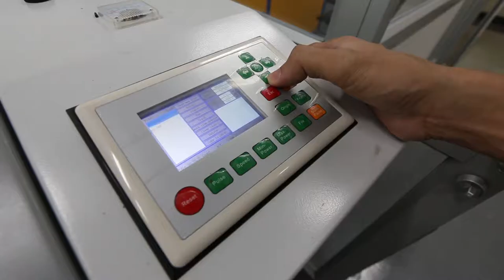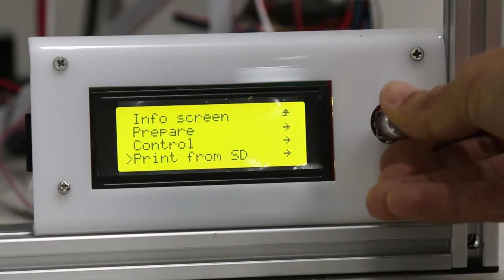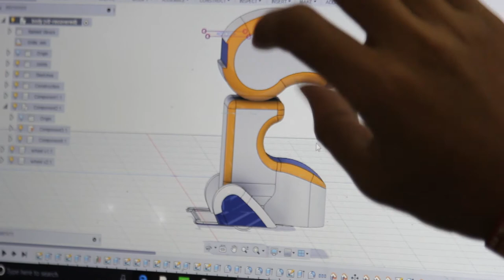Fabrication Lab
Fabrication Lab by MOST